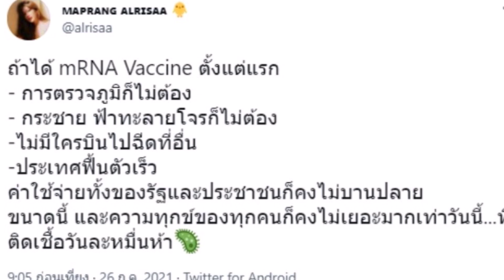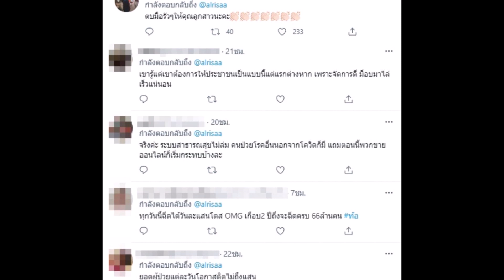ล่าสุด มะปราง อลิสา โพสต์ชวนคิดถ้าคนไทยฉีด mRNA ตั้งแต่แรก ประเทศคงฟื้นตัวเร็ว